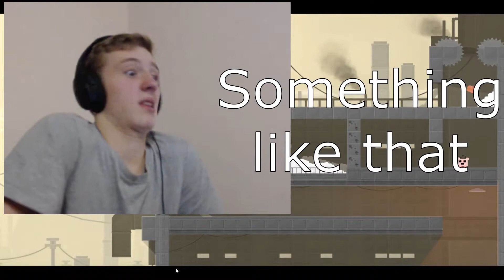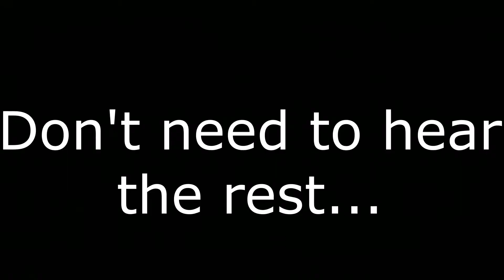LITERAL SALT... [Super Meat Boy #3]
So yeah...There is literal salt here... Enjoy!